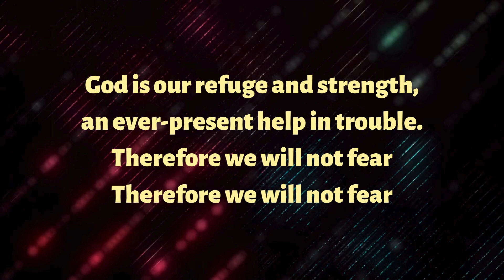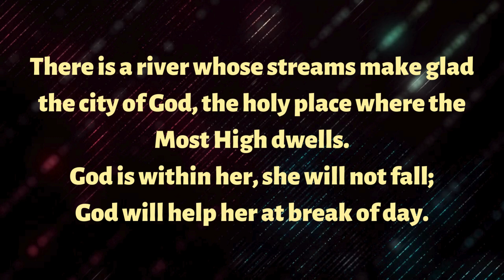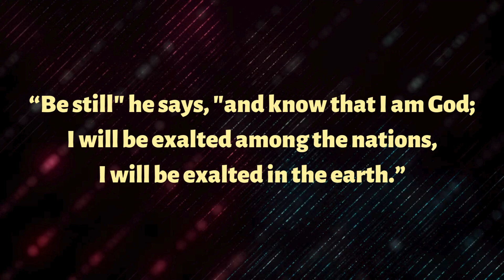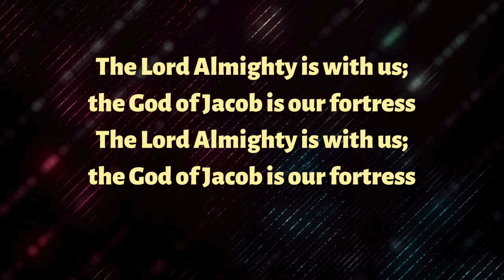Psalm 46 Our refuge and Strength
A tune put to the words of Psalm 46.